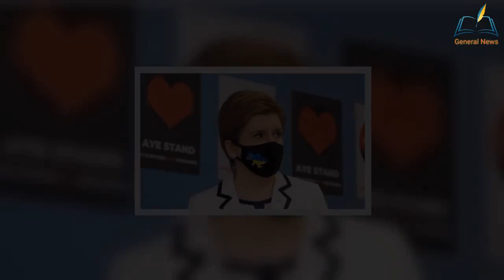Sturgeon 'considering' begging British Army for help after key scheme descends into ch@os